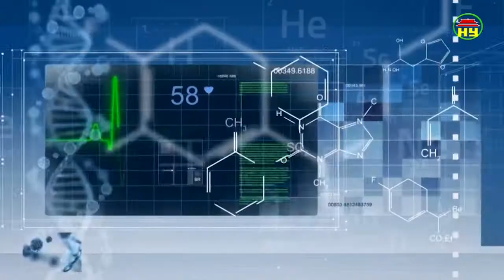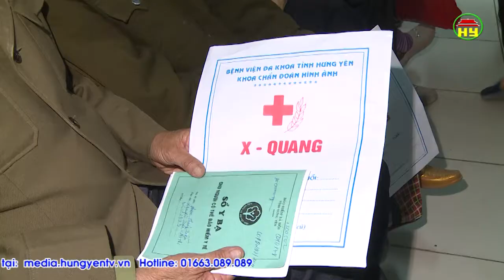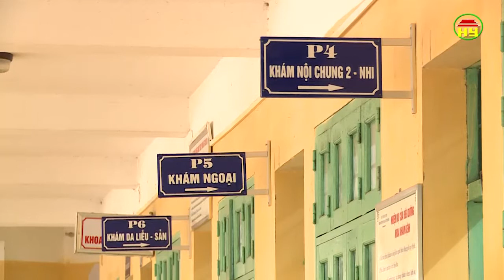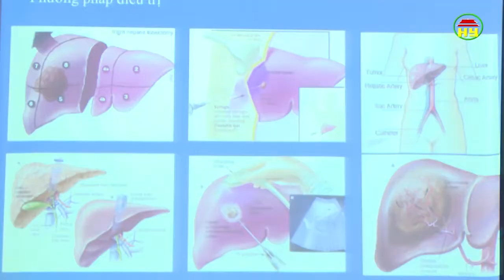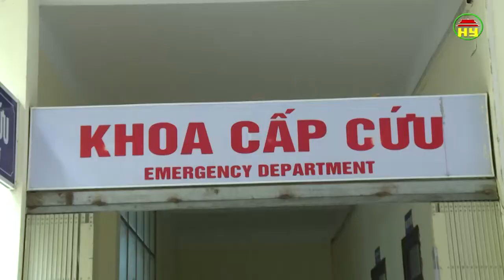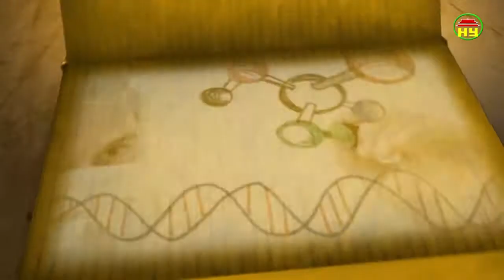Tạp chí sức khỏe và đời sống số 294 ngày 5/03/2018.